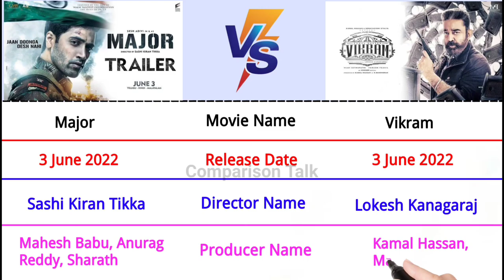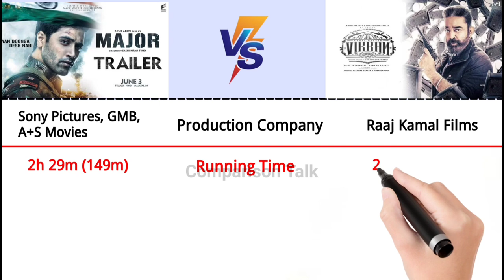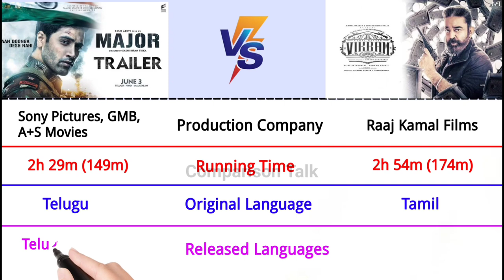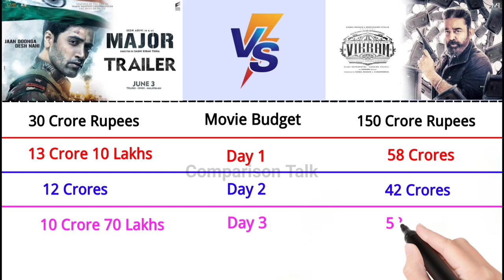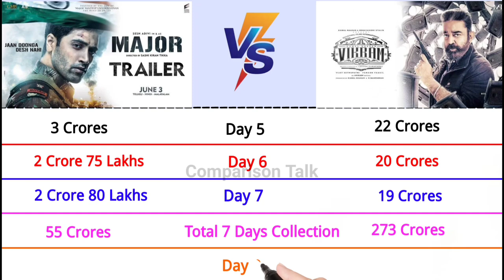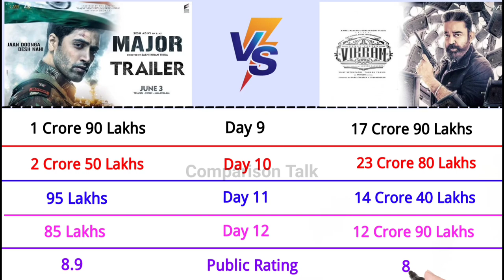Major vs Vikram Movie Comparison 2022 - Box Office Collection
In this Video I'm gonna compare ... Major vs Vikram  ( Movie Collection, Hero , Heroine, Director, Awards)

1. Major vs Vikram  Movie Comparison 2022

2. Major Movie Box Office Collection Today

3. Major Movie Budget

4. Vikram movie Budget

5. Vikram vs Major

6. Vikram Movie Box Office Collection Today